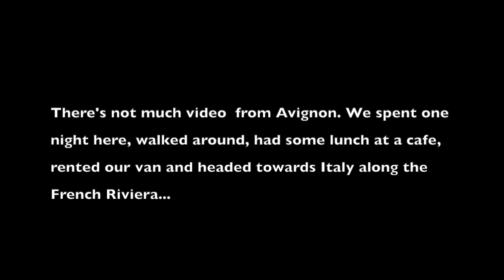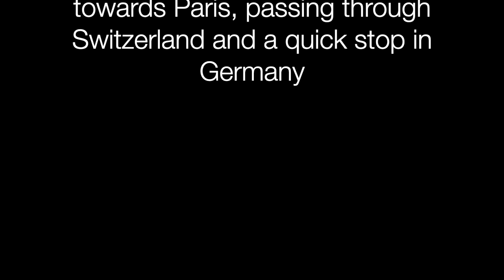Europe Road Trip 2019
My family and our crew went to Europe in April of 2019. We started in Paris and road tripped to and through Italy and circled back to Paris, passing through Switzerland and Germany. This was such a fun trip and we saw so much! It felt like we were always on the go. We got a lot of our touristy spots checked off of our list. It would be hard for me to pick a favorite, but if or when I go back I would like to spend more time in Tuscany, and just relax and visit different cafes!